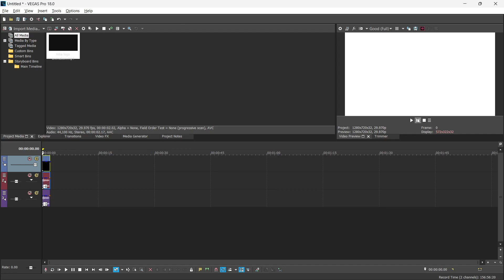How To Make Getting Sleepy Effect X Is Getting Sleepy l Vegas Pro 18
Welcome to the official channel of MelonHead Edits! Get ready for a captivating entertainment experience like no other. Our diverse range of video categories will keep you engaged, including Gaming, Logo Creation and Reactions, Vlogs, Editing Tutorials, and much more!

At MelonHead Edits, we pride ourselves on being a family-oriented channel, providing content suitable for all ages.